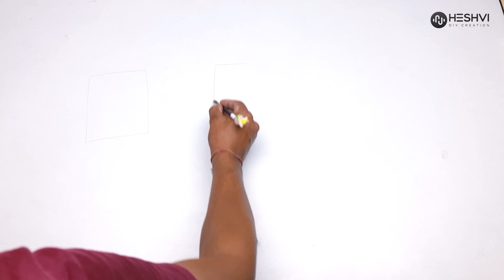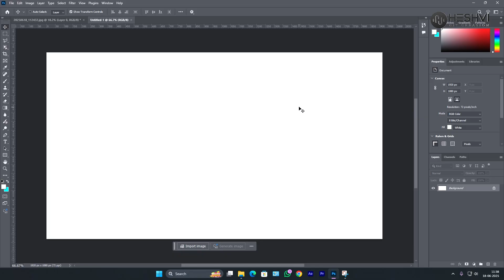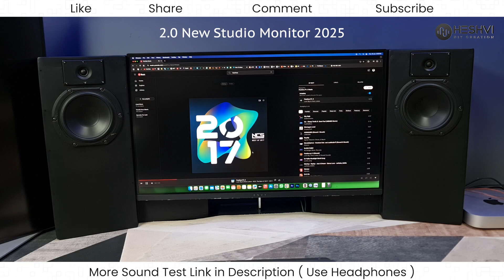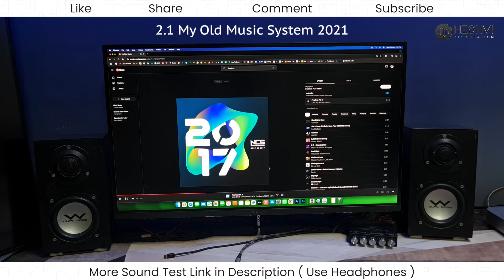200 watt | Build Pro Speakers at Home | hifi Premium Sound | Peerless Woofer | Sony Tweetor🎵🔥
Ever wondered if you could build studio monitors at home that sound as good as the expensive ones in professional studios? In this video, I’m doing exactly that — building a custom pair of studio monitors using Peerless speakers and Sony tweeters for a clear, powerful, professional sound.
DIY Studio Monitors 🔊🎛️ | Premium Sound 🎶
Build Your Own Studio Speakers 🎧📢 | Pro Sound Setup
Studio Monitor Build 🎚️🎵 | Peerless + Sony Tweeter 🔥